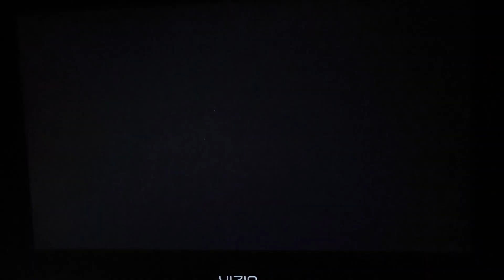NBC Special Report Intro 04/05/24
This was recorded during the Today Show on KNBC 4 Los Angeles

The Special Report was for the 4.7 earthquake that struck New Jersey and New York on April 5 2024